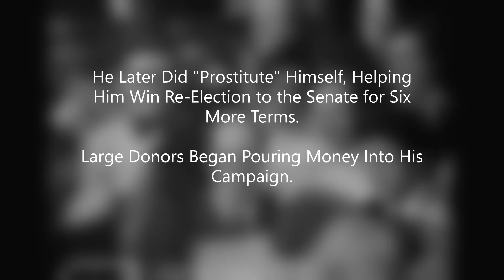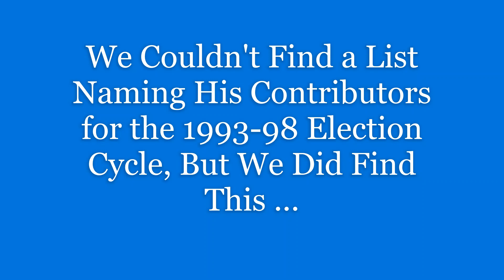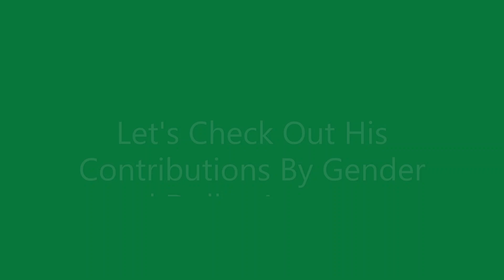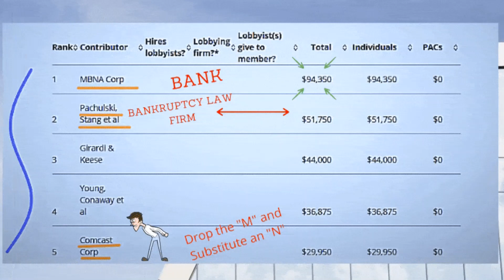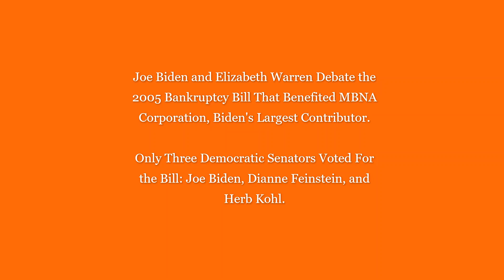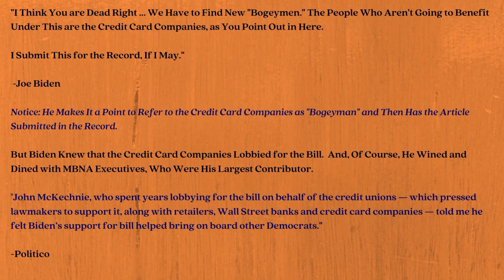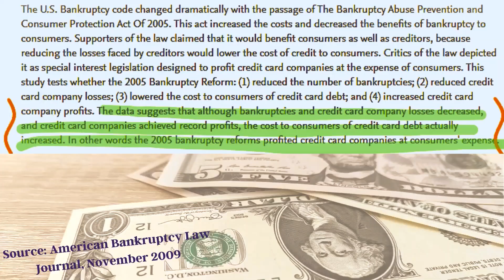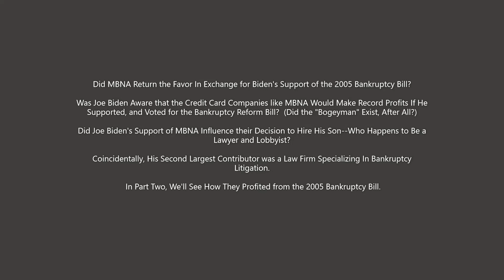Biden Crushed the Middle Class and Enriched Banks While In the Senate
Joe Biden claims to be a warrior for the middle class.  His largest donors, however, have been the big credit card companies and banks. He helped pass the Bankruptcy Reform Act of 2005, which favored the big credit card companies and banks at the expense of consumers.

 Biden's close relationship with MBNA executives, along with his son's role as a "consultant" at the firm, likely influenced his decision to vote in favor of the Bill. Also, he was one of only three Democratic Senators who voted for the Bill.

Between 1992 and 2008, Biden's largest campaign contributor was MBNA Corp--a subsidiary of Bank of America. At that time, many of the larger credit card companies and banks were incorporated in Delaware because of the low corporate tax and deregulation.

The financial industry, including credit card giants like MBNA, needed the support of Democratic Senators to get certain bills passed in the Senate. Biden helped pass the 2005 Bankruptcy Reform Bill, which the financial sector lobbied for. The Bill made it difficult for consumers to file for Chapter 7 Bankruptcy and thus discharge any debt.

Coincidentally, his son was working as a "consultant" for MBNA between 2001 and 2005--this, at a time when MBNA and other big credit card firms and banks were lobbying for the 2005 Bankruptcy Reform Act.  During this time, Biden had received more than $100,000 in donations from MBNA executives and employees.

As predicted by researchers and economists, the Bill led to massive profits for the credit card companies, while causing consumers to fall even further into debt.  In fact, in the years immediately following its passage, credit card companies made an additional $10 billion dollars in (pre-tax) annual profits.  Rising interest rates and hefty late fees on credit cards contributed to record profits.

Joe Biden still thinks it's appropriate that his son was working as a consultant for MBNA in the years leading up the passage of the Bill. And he denies that his close friendships with, and large donations from, the company executives influenced his decision to vote in favor of the bill.